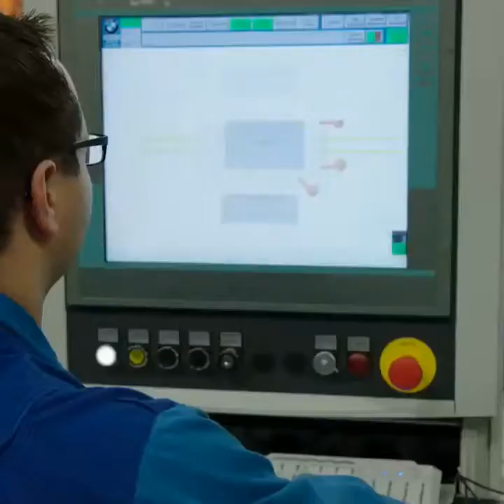2018 BMW X2 Production @ BMW Group Plant Regensburg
BMW Group Plant Regensburg, BMW X2 Production

FOOTAGE CONTAINS 4 SCENES:
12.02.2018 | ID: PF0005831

The new BMW X2

FOOTAGE CONTAINS 1 SCENE
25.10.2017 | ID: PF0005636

Source: BMW Press Club

(Creative Commons)